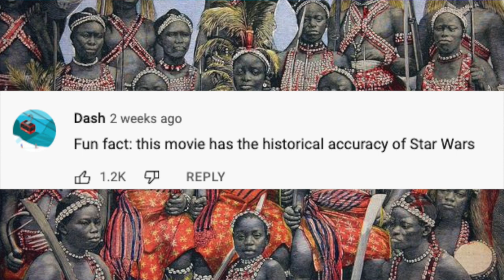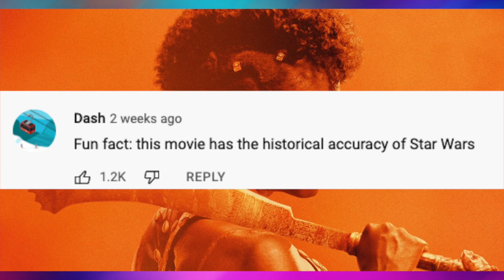THE WOMAN KING AND RINGS OF POWER ARE BOTH LAUGHABLE GARBAGE.